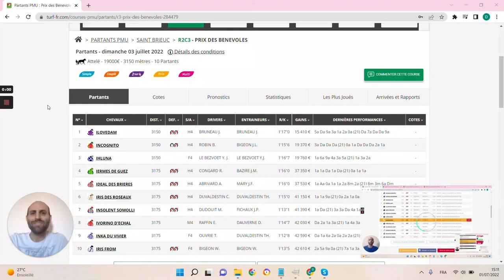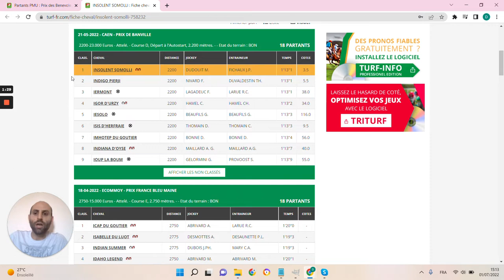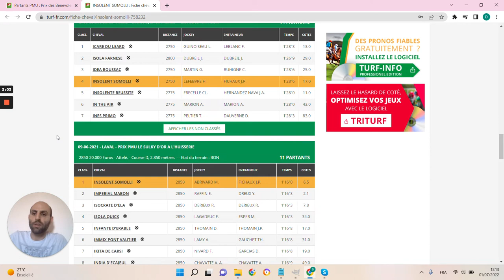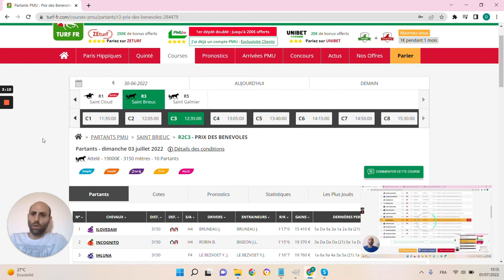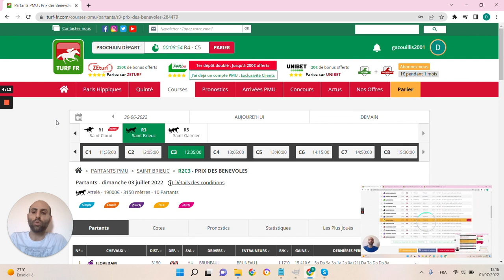🔥1 jour 1 pari 🔥 Pronostic du 03/07 : Bien parier et gagner aux courses hippiques !